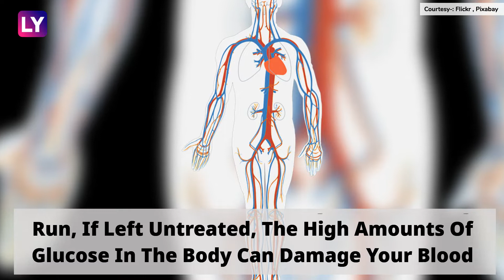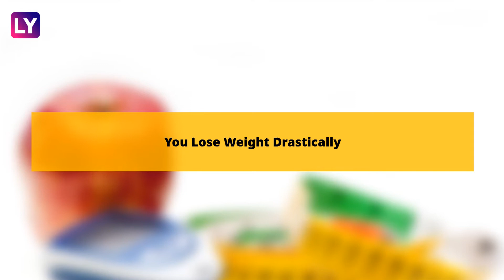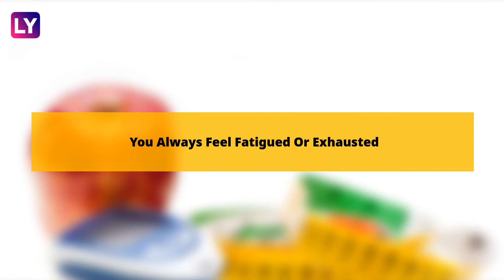Early Warning Signs Of Diabetes That Are Easy To Ignore: World Diabetes Day 2019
Symptoms of diabetes are often subtle or non-existent and so, they are easy to neglect especially around the onset. These early signs will help you understand if diabetes is sneaking up on you.